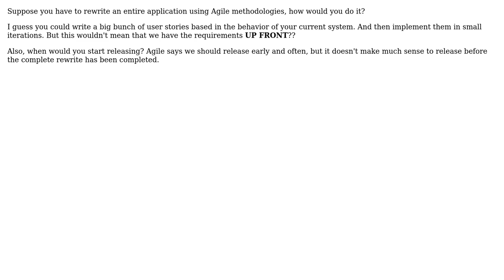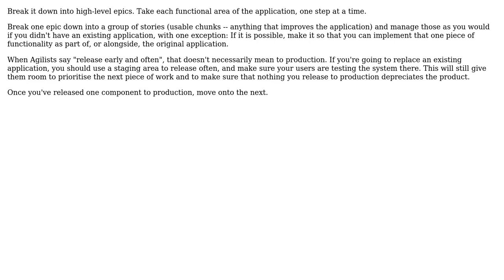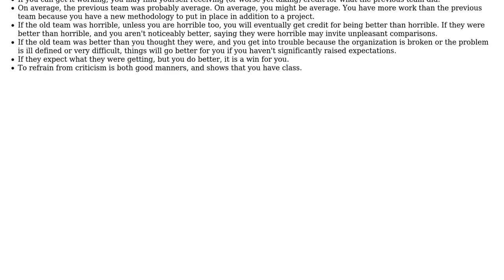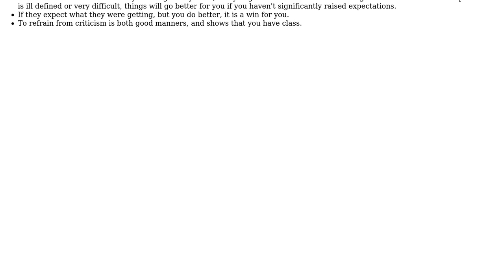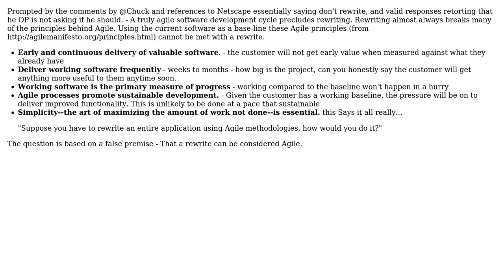Software Engineering: Rewriting software using Agile methodologies (6 Solutions!!)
Software Engineering: Rewriting software using Agile methodologies

With thanks & praise to God, and with thanks to the many people who have made this project possible! | Content (except music & images) licensed under CC BY-SA | Music | Images & others | With thanks to user Robert Harvey user pdr user mattnz user Kris Van Bael user Doc Brown user DeveloperDon user Bill Michell user Asier Barrenetxea and the Stack Exchange Network Trademarks are property of their respective owners. You are responsible for your own actions.